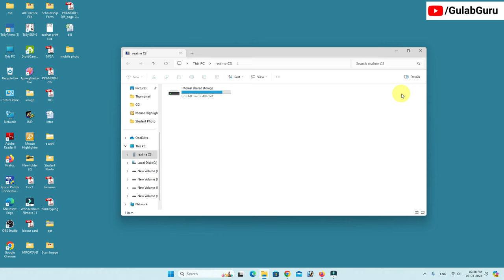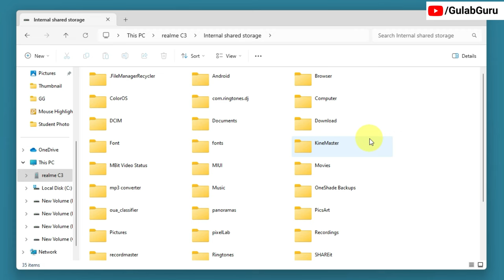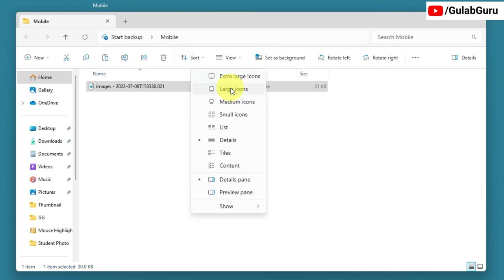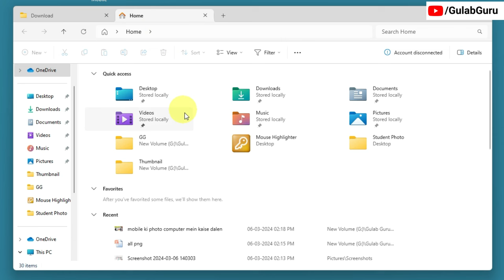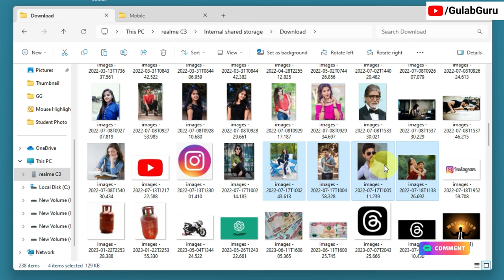Mobile ka photo computer mein kaise dalen | Phone ka photo pc me kaise bheje | Send photo in pc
Mobile ki photo computer mein kaise dalen | Phone ki photo Computer me kaise bheje | Computers